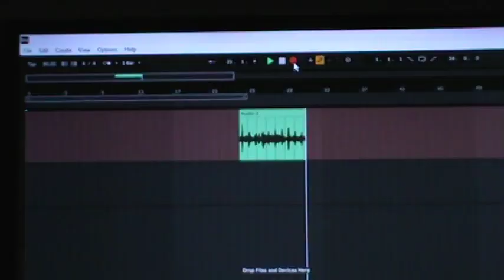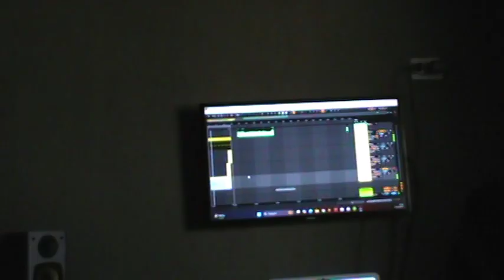COOKING UP BEATS VOL.11: BRANDIO LUCAS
Brandio Lucas cooking up some beats!

📸YouTube Beats Channel | @prod.brandiolucas

~ignore tags~
flstudio, cookingup, cookingup vlog, abletonlive, musicproducer, beats, typebeats, cookingupbeats, vlogproducer, studio session, life as a music producer